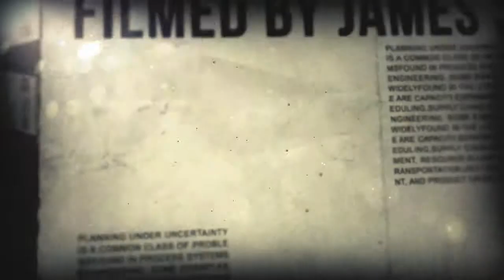Newspaper Style Video Promo - James Shuler Photography / Videography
Showcasing some recent work on both the videography and photography side of things.  If you're looking for photography or commercial videography work, I do both.